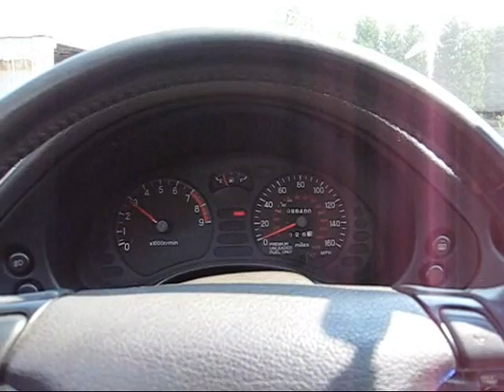3000GT Exhaust Sound - Stock to 3SX downpipe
Sound differences in stock downpipe to 3sx downpipe. Everything else is the same, stock cat is even in place. This is on a 1995 N/A 3000GT w/ 3.0L DOHC.